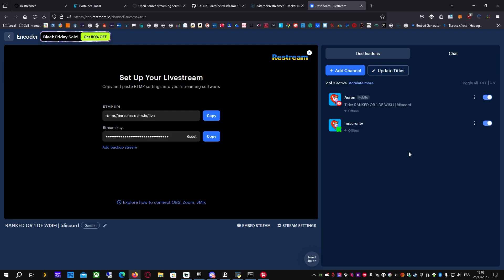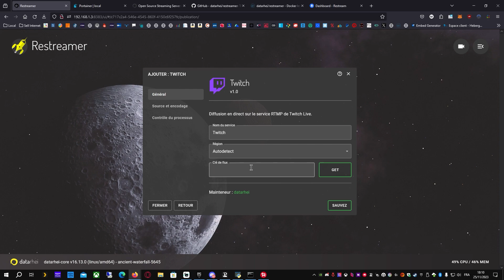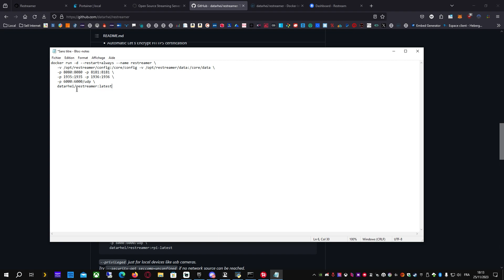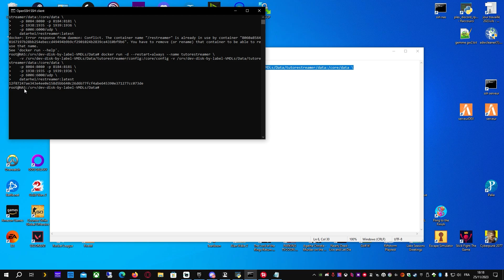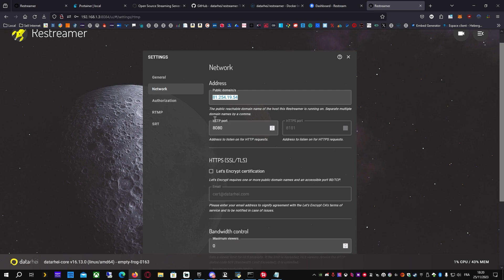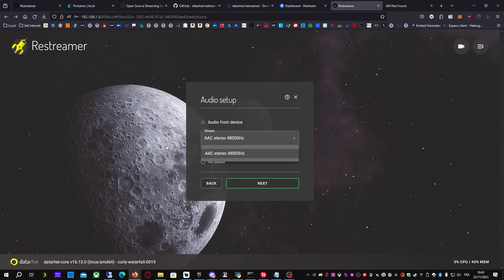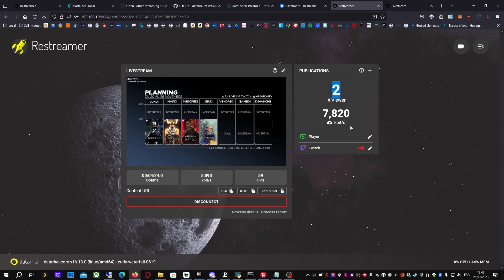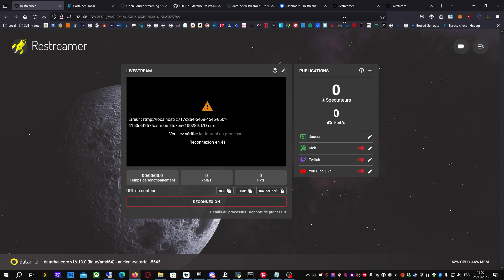FAIRE DU MULTISTREAM SUR PLUSIEURS PLATEFORMES AVEC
Déroule la description ⬇️

Cette vidéo fait parti d'un live twitch précédent

Le Restreamer est une solution complète de serveur de streaming pour l'auto-hébergement. Téléchargez votre flux en direct sur YouTube, Twitch, Facebook, Vimeo ou d'autres solutions de streaming comme Wowza. Recevez des données vidéo d'OBS et publiez-les avec le serveur RTMP interne. L'interface utilisateur jolie et simple est amusante à utiliser et facile à comprendre. Les débutants sont accompagnés par des systèmes d'assistance et de test et s'orientent immédiatement dans la complexité d'un serveur vidéo. Les professionnels apprécient les possibilités de configuration rapides et spontanées pour les réglages complexes des applications dans le travail quotidien. De plus, la limitation de bande passante permet de calculer les coûts de trafic afin de réduire les risques financiers et techniques. Il est conforme au RGPD sans fournisseurs tiers et sans sauvegarde des données d'audience. Contrôle à 100 % sur les données vidéo à tout moment. Et le meilleur, c'est que Restreamer est un logiciel open source, sans frais de licence permanents et gratuit pour un usage privé et commercial !

♛ Partenaire ♛

🖥️ Configuration PC 🖥️

Carte mère : MSI Pro Z790-P WiFi ▸
Processeur : Intel Core i7-13700KF @ 5.4Ghz ▸
Ventirad : NZXT Kraken Z73 ▸
Mémoire : 2x16 G.Skill Trident Z5 DDR5 6000 Mhz ▸
SSD : M.2 NVMe 250Go / 1To + 2To ▸
Souris : Logitech G502 Lightspeed ▸
Volant : Logitech G27s ▸
Tapis : Logitech G Powerplay ▸
Casque Micro : Logitech G733 / Blue Yeti ▸